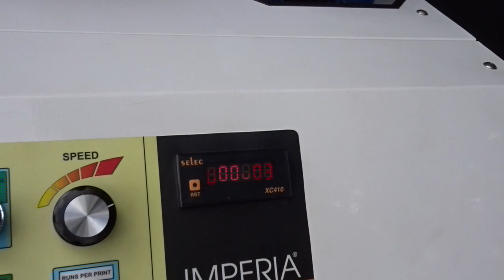Automatic Screen Printing Machine ශ්‍රී ලංකාවේ නිෂ්පාදනයකි இலங்கையில் தயாரிக்கப்பட்டது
Automatic Screen Printing Machine

Operates with electricity ( Air Compressor is not required)
Upto 2.5x4ft Screen Printing area
High Speed printing capability
Customisable to be used with different screen sizes.
Customised options can also be included

Designed and Built in Sri Lanka by NST Automation Works